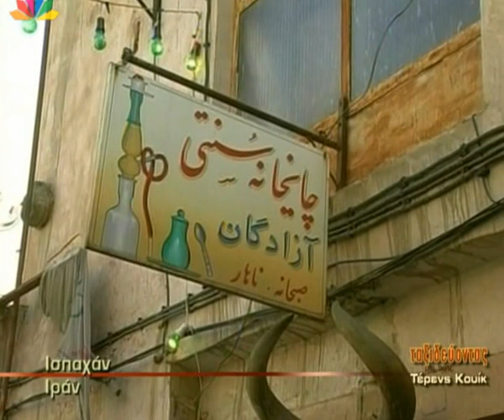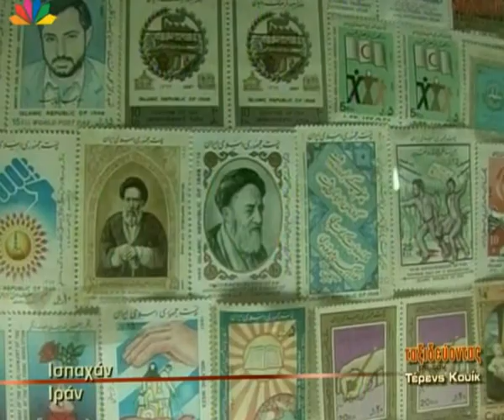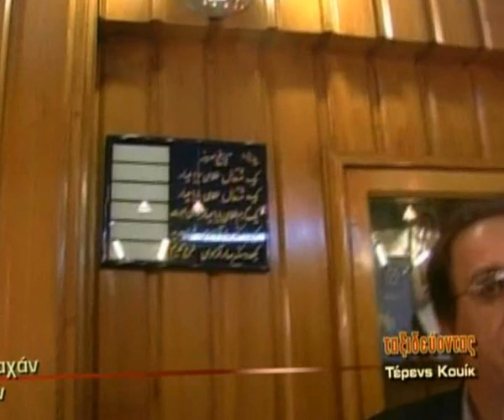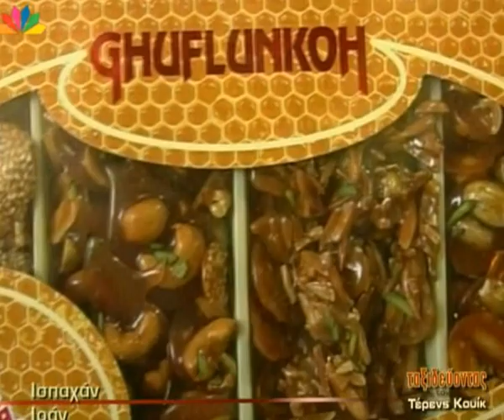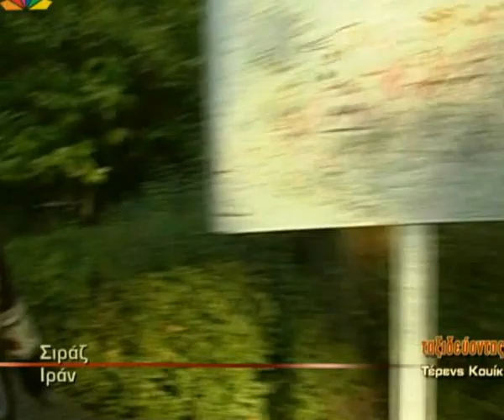Ταξιδεύοντας με τον Τέρενς Κουίκ- Ιράν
Στό παζάρι του Ισπαχάν